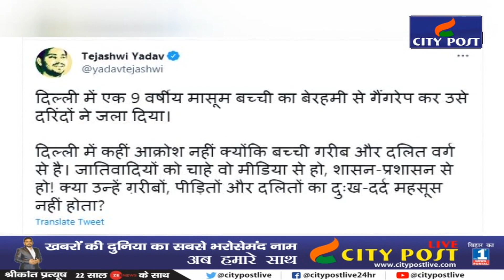Tejashwi Yadav ने वारदात पर सभी को रगड़ दिया | उठाए धधकते सवाल